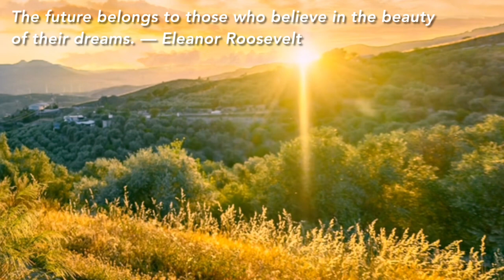Beautiful nature with Relaxing music / Top quotes of all time